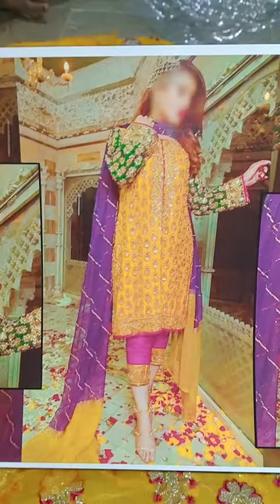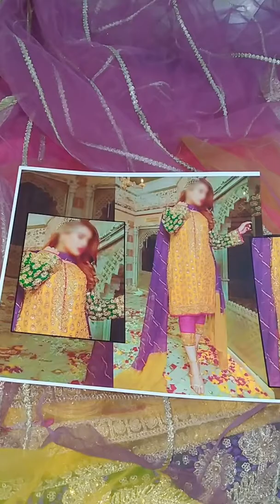Mendhi collection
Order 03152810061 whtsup